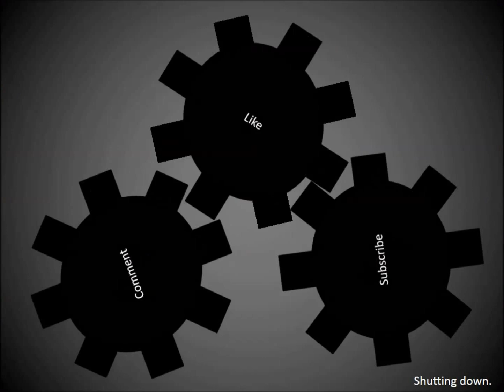MHGM - Legend of Zelda: Ocarina of Time - Part 2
Intro and outro music:  "Damnation" and "Scorched Earth" by HyperGrinder.